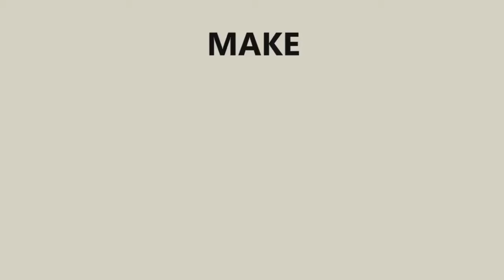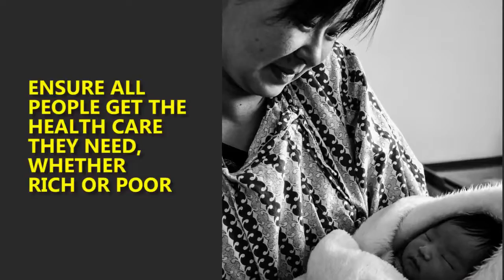Health Day 2018 || April 7th || Awareness Video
The World Health Day is a global health awareness day celebrated every year on 7 April, under the sponsorship of the World Health Organization (WHO), as well as other related organisations.

In 1948, the WHO held the First World Health Assembly. The Assembly decided to celebrate 7 April of each year, with effect from 1950, as the World Health Day. The World Health Day is held to mark WHO's founding, and is seen as an opportunity by the organization to draw worldwide attention to a subject of major importance to global health each year. The WHO organizes international, regional and local events on the Day related to a particular theme. World Health Day is acknowledged by various governments and non-governmental organizations with interests in public health issues, who also organize activities and highlight their support in media reports, such as the Global Health Council.